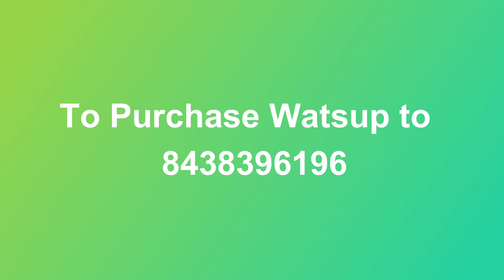Latest Designer Chiffon Saree | VG Fashions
Material…

Chiffon Simmers zari Lines Saree With Organza Multi Embroidery Work Blouse

Price: Rs.950 free $